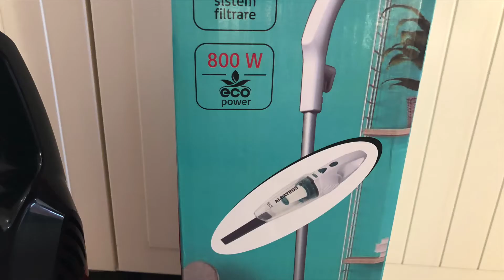Albatros 2 in 1 Cyclone 800W Power Vertikalstaubsauger, Hepa Filter, Feel Comfort Videoanleitung